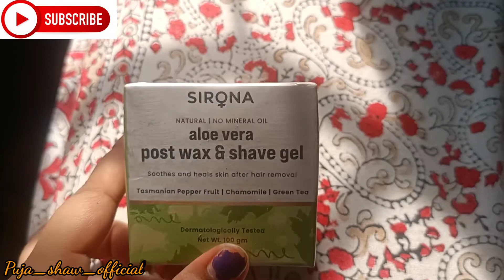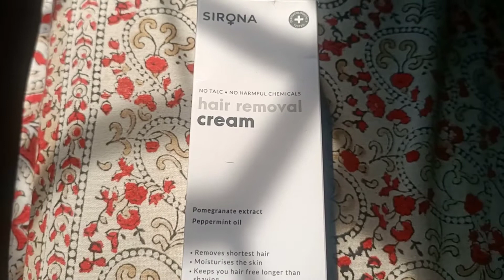*FREE* SIRONA MINI HAUL|Mestural cup, Razor,hair removal cream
(Instagram id)
Positive soul❤️❤️